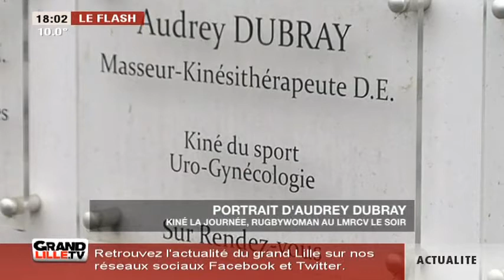Edition du Soir du 03/04/2015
Sites webs/blogs, copiez cette vidéo avec le bouton "Intégrer" !